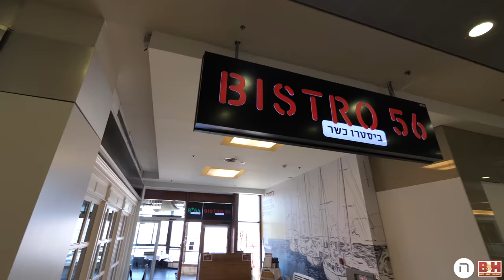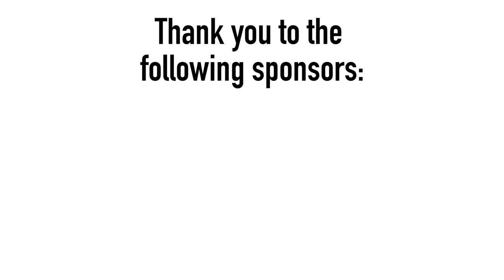Night Droning on the Beach, then Whiskey, Cigars and Torah!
A masterpiece, a true masterpiece.

This was part two of Tuesday. I sent Joseph over 70 GB of footage, he worked for almost an entire day and made this!! Truly amazing.

Headed to prooV to get ready for our first webinar, did a few dry runs, had an awesome lunch with Yonatan V. Levin, droned, did and nailed the webinar (Shoutouts to Emily Goldring!!), droned some more (first time at sunset!!!), then headed to an amazing event in Tel Aviv. Cigars, whiskey, and Torah. It was wow. Thanks Sean Lewin, Ian Mark, Eytan White, Rabbi Shlomo Chayen, and the rest of this group!

This day was one of the craziest I’ve ever had. Loved it and loved this episode so much!

It has it all, tech, timelapses, droning, slow mo, amazing views, great people, and more...